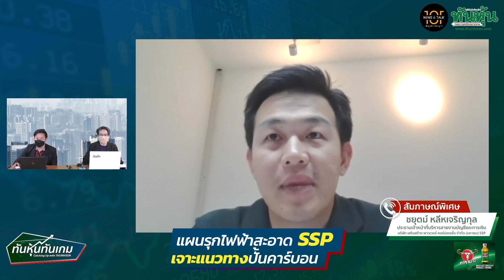แผนรุกไฟฟ้าสะอาด SSP เจาะแนวทางปั้นคาร์บอน🎯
17 สิงหาคม 2565: รายการทันหุ้นทันเกม : แผนรุกไฟฟ้าสะอาด SSP เจาะแนวทางปั้นคาร์บอน🎯

สัมภาษณ์พิเศษ : ชยุตม์ หลีหเจริญกุล  ประธานเจ้าหน้าที่บริหารสายงานบัญชีและการเงิน บริษัท เสริมสร้าง พาวเวอร์ คอร์ปอเรชั่น จำกัด (มหาชน) SSP 🎯